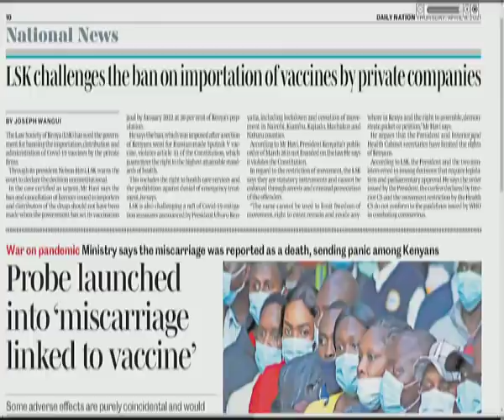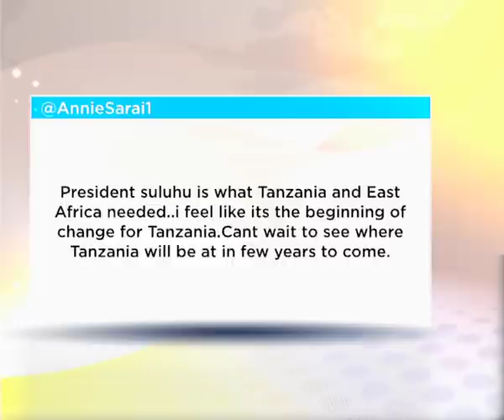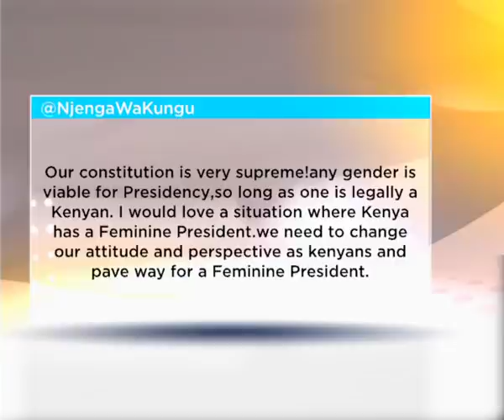DAY BREAK | Kenya's debt burden